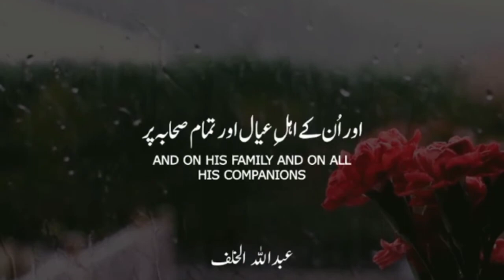Quran whatsapp status|Qursn beautiful reaction|Quran urdu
Topics covered Also:
quran status in urdu,
quran status whatsapp group link,
quran status for whatsapp,
quran status video download,
quran status video,
quran status images,
quran status in english,
arabic islamic status,
quran ayat status,
quran ayat status in urdu,
quran ayat status whatsapp,
quran ayat status download,
qurani ayat status,
islam attitude status,
islam and status,
al quran status,
beautiful islamic status,
best quran status,
beautiful quran status,
status islam bijak,
status islam buat pacar,
status islam bikin baper,
islamic status,
islamic couple status,
quran status download,
islam status download all video,
islam status download,
quran dua status,
islamic dua status,
tilawat quran status download,
islam whatsapp status download,
islam status english,
quran english status,
tilawat e quran status,
hafiz e quran status,
deen e islam status in hindi,
tilawat e quran whatsapp status,
quran status for whatsapp download,
quran status for whatsapp malayalam,
islam status for whatsapp,
quran fm status,
quran for status,
status islamic firon,
quran ayat for status,
quran status hindi,
islam status hindi,
islamic status heart touch,
quran hadees status,
quran aur hadees status,
holy quran status,
quran status in hindi,
quran status in arabic,
islam status in hindi,
islam status in english,
i love islam status,
islam zindabad status,
islamic jung status,
quran ka status,
islam ke status,
islam ke status video,
karishma quran ka status,
status islam keren,
quran live status,
islam love status,
islam legal status,
status islam lucu,
ayat suci al quran status wa,
al quran whatsapp status,
status wa ayat al quran,
status wa tentang al quran,
islam status message,
islamic mohabbat status,
islamic maa status,
islamic madina status,
quran status new,
naat islamic status,
islam name status,
norway quran status,
status of quran,
online quran status,
quran status pic,
quran pak status,
bank islam status pending,
ramzan islamic status,
quran recitation status,
islam related status,
beautiful quran recitation status,

New quran whatsapp status | new whatsapp islamic status | whatsapp status 2020